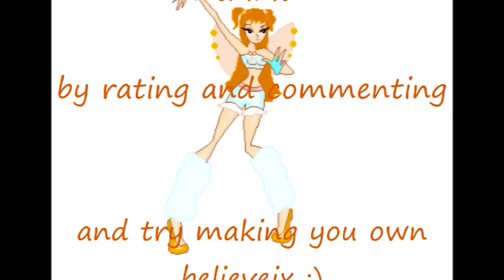NEW! My Believeix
better than my last one huh? :) tell me what you think and leave a video response with your own one, make sure its your work and not screen shots or pictures you just painted over :)
NO REQUESTS! Do it yourself, it isn't that hard :) if I can learn it you can too ^.^